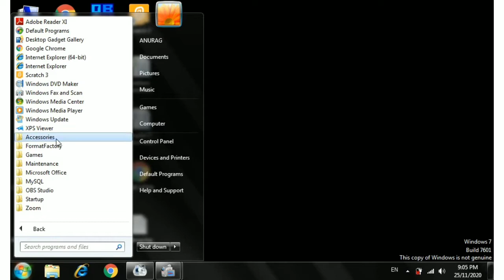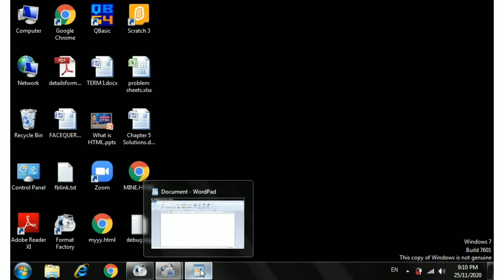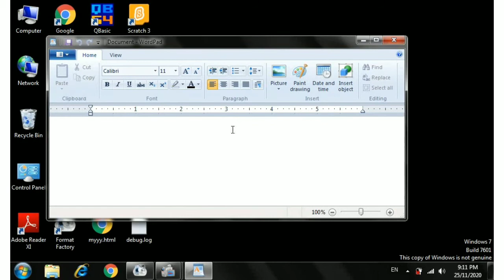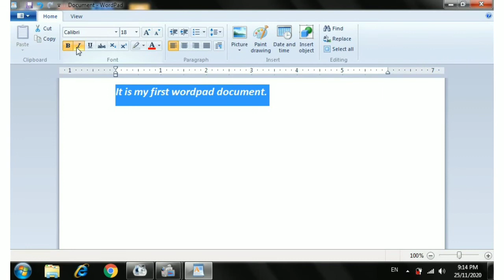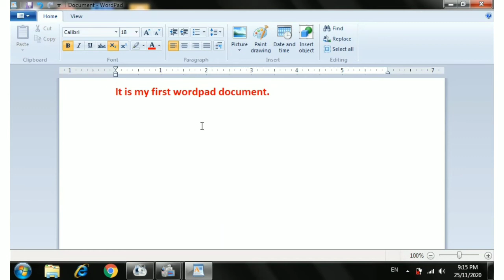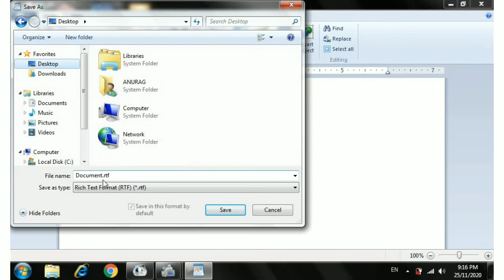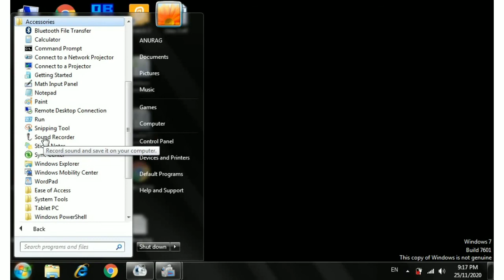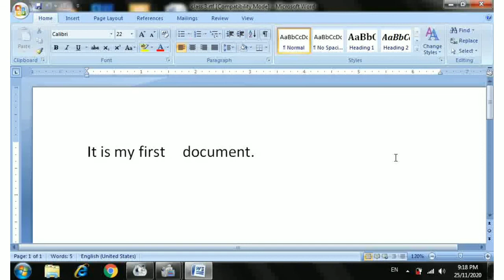Working in Wordpad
Basics of Working in Wordpad.
Creating, saving, opening Wordpad